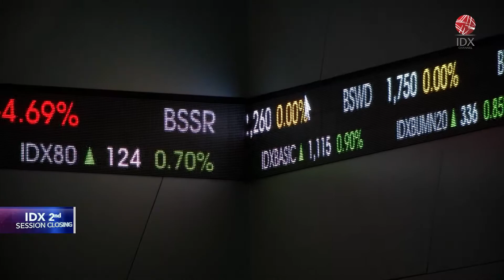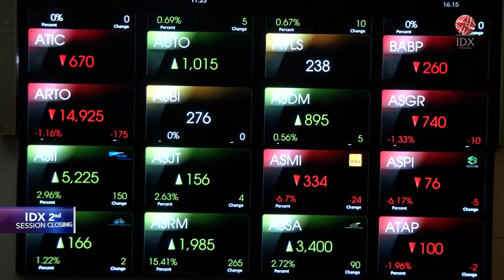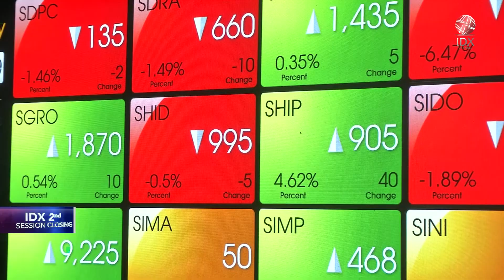IHSG Menguat ke Level 6.897, di Sesi II (07/08/2023) | IDX CHANNEL